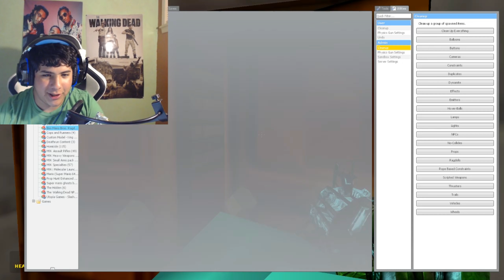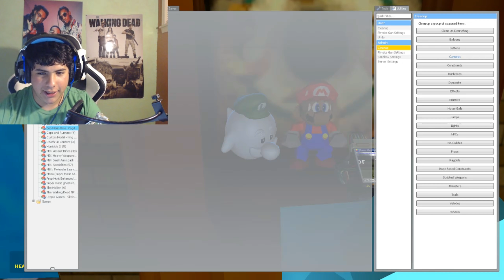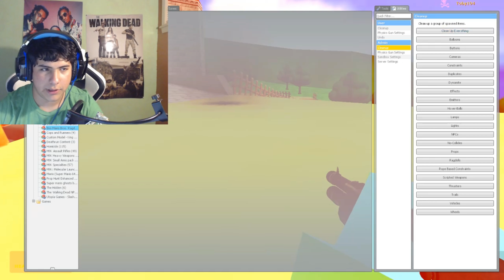Tobys Boo (Compilation)